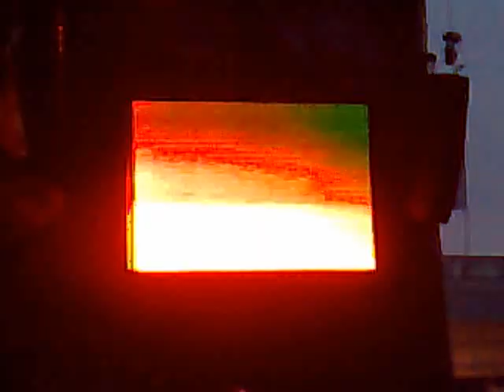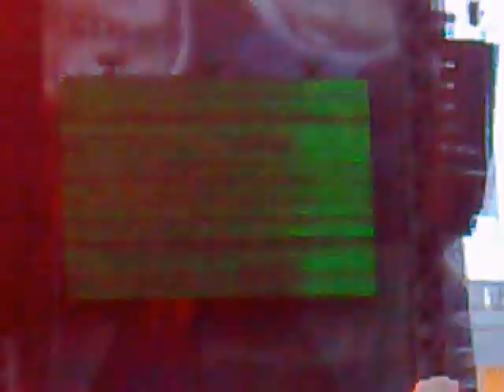IRON MAIDEN.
SONISPHERE FESTIVAL- 2011